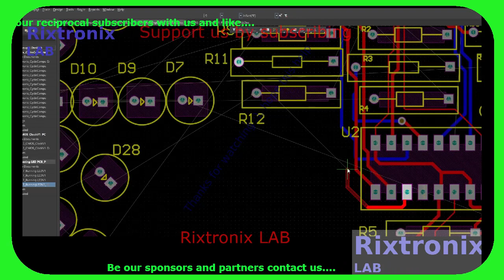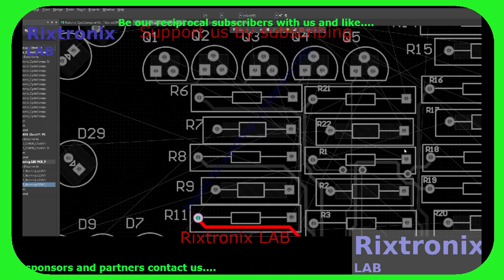4017 555 60LEDs PCB Design Altium 64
Label14-Caption = L"Bölcs szó a Bibliából";
    Label13-Caption = L"Példabeszédek 23:4-5";
    Label12-Caption = L"4 Ne fáraszd magad azért, hogy meggazdagodj; ne bízz a saját okosságodban.";
    Label11-Caption = L"5 Vess egy pillantást a gazdagságra, és eltűnnek, mert bizonyára szárnyakat hajtanak, és felrepülnek az ég felé, mint a sas.";

SN74HC165 DIP16 5Pcs
16 Melody Bell Kit Module 1Pc
BF494 HF FM FREQUENCY TRANSISTOR TO-92 5Pcs
Safety-Correction Capacitor Yellow 1 nF 5Pcs
2Pcs 555 Timer Chip DIP
Adjustable 555 Timer Module 1 Pc
Popular Timer Chip 555 DIP8 5Pcs
NE555 Doorbell Kit-DIY 1Pc
DIY 4017 555 Running LED Kit PCB
Transistor 2SC536 TO-92 Spec Ic=0.1A VCB=40V
Transistor 2SC458 TO-92 Spec Ic=0.1A VCE=30V
6800uF 100V 41x24 1Pc
CR2 Blue Lithium Battery 3V 800mAH 1Pc
Coupler Nut M8x29 Steel 1Pc
Neodymium Magnet Silver Block 20x5x2 2Pcs
Ferro Magnet Black Round Shape 20x5 2Pcs
ATMEL EEPROM SPI 93C46 5Pcs
XR2206CP DIP16 2Pcs
Bridge MB10M Rectifier 5Pcs 1A 1000V
RX21-82R-10W 82 Ohm Green Resistor 1Pc
L7809CV 9V Linear Regulator 2Pcs
Shimano Cassete Sprocket Opener Tool 1Pc
M8x1.25-Left Hand -Reverse Thread Tap 1Pc